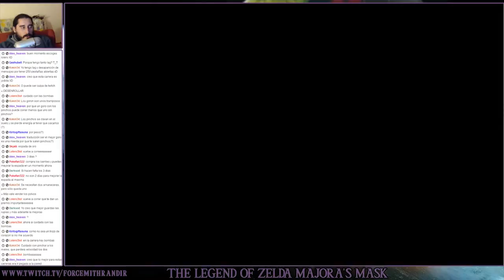The Legend of Zelda Majora's Mask (N64) | Parte 20 - Carreras Goron